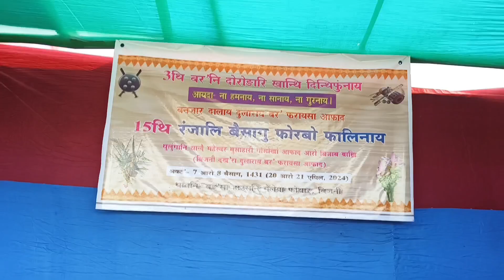Bonjar arw Mongolian Unit ABSU ni Boroni Dwrwngari Kanti Dintipungnai Habapari at Bijni Anchalik